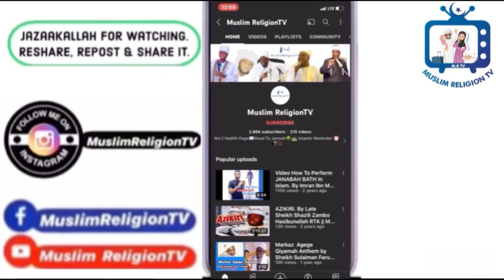Highlights from Day 16 - 2023 Ramadan Tefsir -Sheikh Sulaiman Faruq Onikijipa (AlMiskeenu Billah)OON